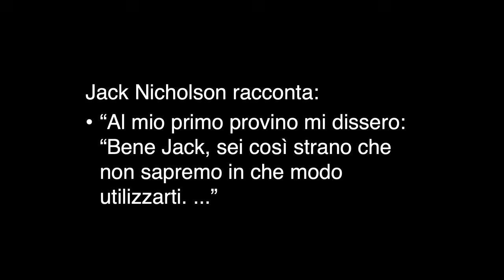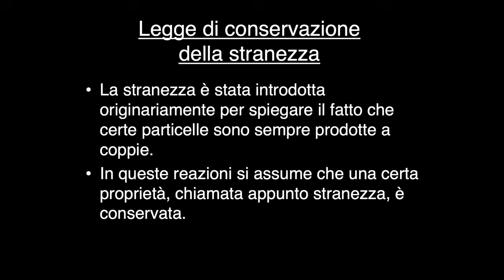Strano ma vero | Chiara Buratti | TEDxModenaWomen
Chiara Buratti è bolognese di nascita e vive ad Asti. La sua carriera si è sviluppata come attrice,
conduttrice, giornalista. Per quanto riguarda il teatro, sta portando in tournée il “Decamerock”,
spettacolo di parole e musica per la regia di Roberto Tarasco, “Un loft per sei” che ha debuttato in Asti
Teatro 2023 per la regia di Fabrizio Rizzolo e “Quattro donne”, monologo di cui è anche autrice, per la
regia di Tommaso Massimo Rotella; al Teatro Regio di Torino è stata voce narrante e guida in “Elisir
d’amore” e “La figlia del reggimento” di Donizetti, “Aida” di Verdi, “La Turandot” e “La Boheme” di
Puccini, “La Norma” di Bellini, “La scuola dei gelosi” di Salieri; è stata Ottavia in “Ottavia e Nerone” di
Vittorio Alfieri (regia di Marco Viecca) e protagonista di molti altri spettacoli tra cui “Tutti i colori del
bianco” di Massimo Cotto, regia di Tommaso Rotella; ha accompagnato Beppe Severgnini in “La
lingua misteriosa dei binari”, lavorato con Lando Buzzanca in “La zia di Carlo” (160 repliche) e nella
commedia “Quella piccola pazza cosa chiamata amore” di Danilo De Santis, con la regia di Lillo; per
lei Giorgio Faletti ha scritto “L’ultimo giorno di sole”, spettacolo di teatro-canzone dove canta e recita
in un one-woman show. In televisione ha recitato in “Un Posto al sole”, al cinema in “Una donna alle
dieci” con Giorgio Faletti e “Il cuore altrove” di Pupi Avati.
In televisione, ha inoltre legato il suo nome e il suo volto a Rai Cultura, per cui ha condotto negli anni
numerosi programmi. Ha da poco terminato le riprese della seconda stagione di “I luoghi della
scienza”, in onda sia su Rai Scuola che su Rai Tre. Ha condotto anche “Files-Progetto Scienza”,
“Donne di scienza” e “Laboratorio Scuola”. Nel 2015 ha condotto “Sex Secrets” su Virgin Radio. È
anche protagonista di molte pubblicità televisive e presentatrice di festival musicali (tra cui Pistoia
Blues) e letterari (tra i tanti, da segnalare il Premio Pavese).
Nel 2015 è stata candidata alla Targa Tenco come miglior interprete di canzoni non proprie con l’album
“L’ultimo giorno di sole” scritto da Giorgio Faletti, mentre nel 2017 ha vinto il Campania Terra Felix,
premio giornalistico per il miglior servizio sulla Campania dell’anno. Attrice, conduttrice, giornalista.  In tournée con “Decamerock”, “Un loft per sei” e “Quattro donne” (autrice); voce in “Elisir d’amore” e “La figlia del reggimento” di D., “Aida” di Verdi, “La Turandot” e “La Boheme” di Puccini, “La Norma” di Bellini, “La scuola dei gelosi” di Salieri; protagonista in “Ottavia e Nerone” di Alfieri, “Tutti i colori del bianco” di Cotto; con B. Severgnini in “La lingua misteriosa dei binari” e L. Buzzanca in “La zia di Carlo” e “Quella.. cosa .. amore” di D. De Santis. G. Faletti ha scritto “L’ultimo g. di sole” per lei: one-woman show. Ha recitato in TV “Un Posto al sole”, al cinema in “Una donna alle 10” con G. Faletti e “Il cuore altrove” di P. Avati. Conduttrice RaiCultura “I luoghi della scienza”, RaiScuola, RaiTre, Virgin R. Protagonista di pubblicità in TV e presentatrice di festival. Candidata alla Targa Tenco miglior interprete di canzoni (L’ultimo giorno di sole di Faletti); ha vinto il Terra Felix premio "miglior servizio" sulla Campania This talk was given at a TEDx event using the TED conference format but independently organized by a local community.